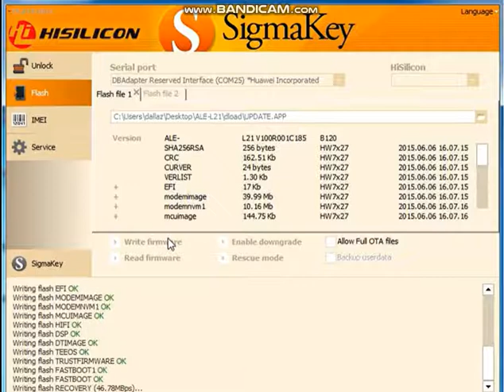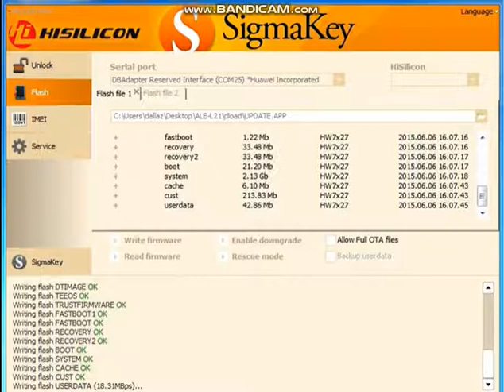Huawei P8 Lite Ale L21 Flashing Done Free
Huawei P8 Lite Ale L21 FlashiHuawei P8 Lite Ale L21 Flashing Done Freeng Done Free